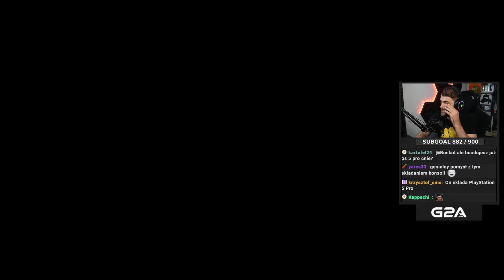OŚMIORNICA GIGANT - ASTRO BOT #2